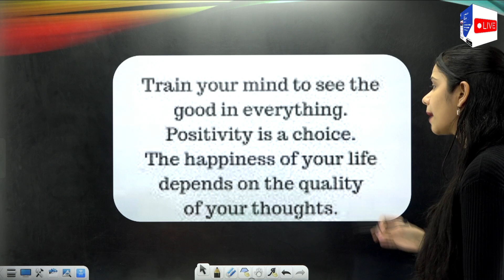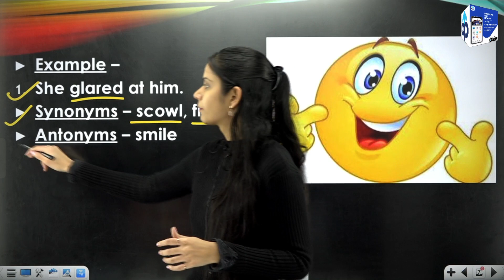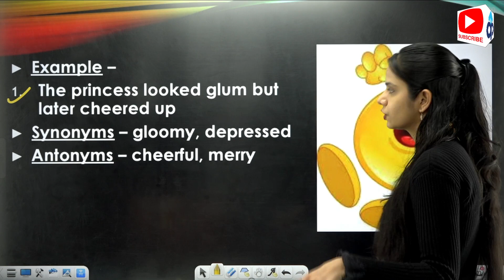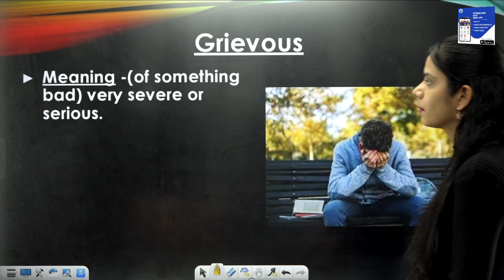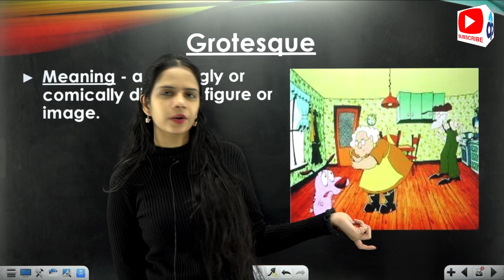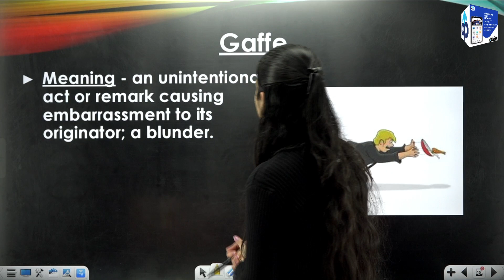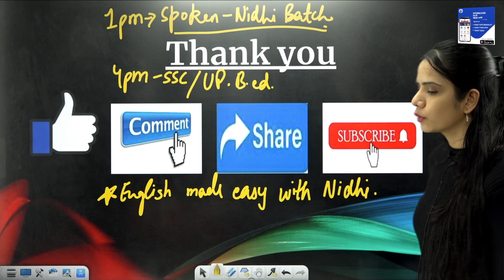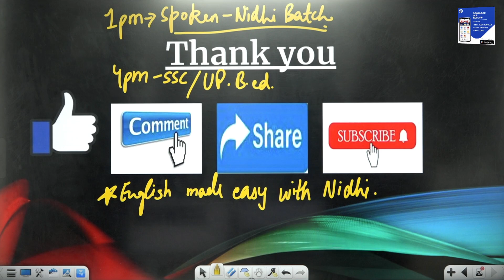FOR ALL EXAM | Vocabulary Grammar Live Show | Vocab for SSC Special | By Nidhi Ma'am | Prepkar | 36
✅Fill Google Form✅
▶क्या आप स्पोकन इंग्लिश बैच में शामिल होना चाहते हैं?